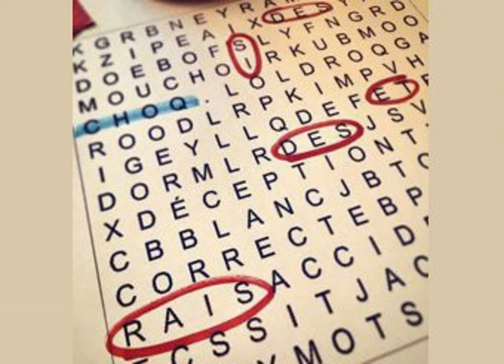Patrick Rozon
Cette semaine, nous recevons le volubile Patrick Rozon AKA le directeur général de Zoofest!
Vous viendrez dire qu'on n'a pas des invités de marque!
Sinon, Julien et Maxime parlent de plein d'affaires!

Pis Murphy arrive à 10 minutes de la fin.